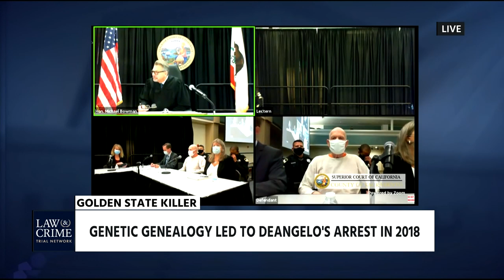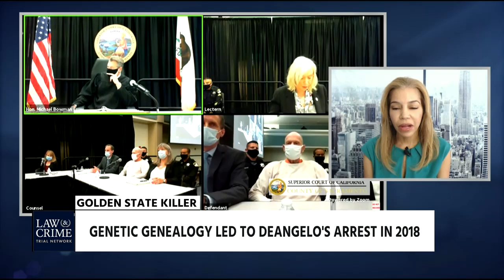L&C Report Host Terri Austin Discusses the 'Golden State Killer' Formal Sentencing